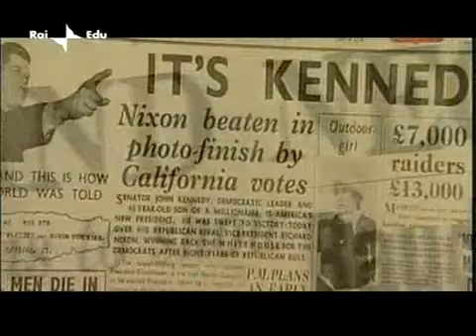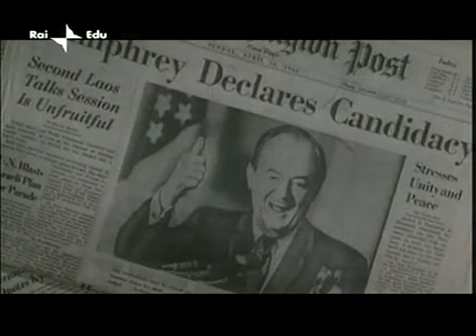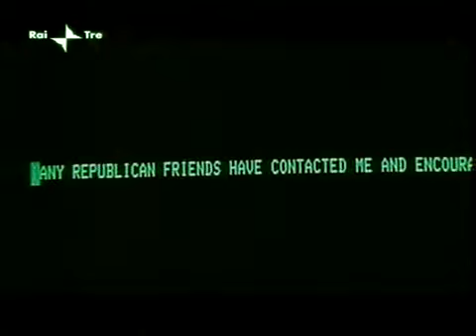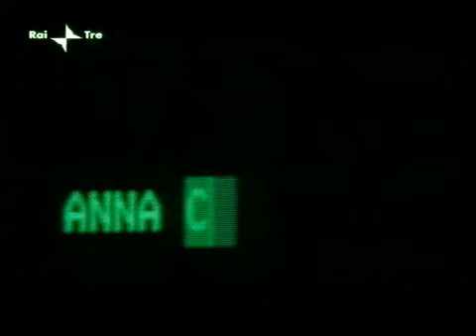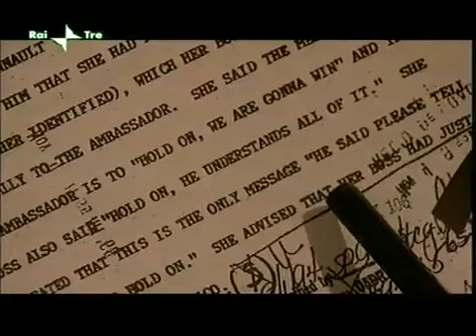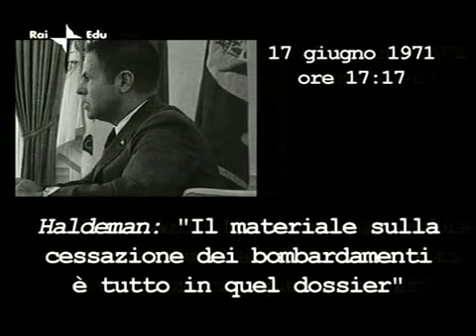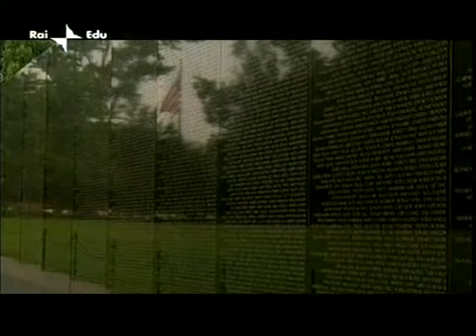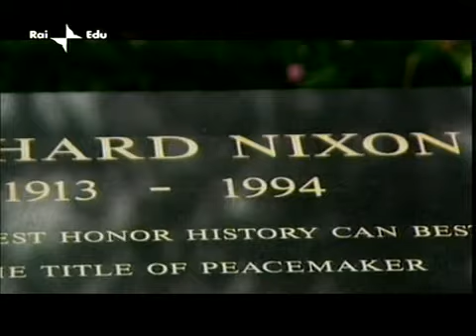Nixon I Segreti Di Un Presidente parte 2 La Storia Siamo Noi